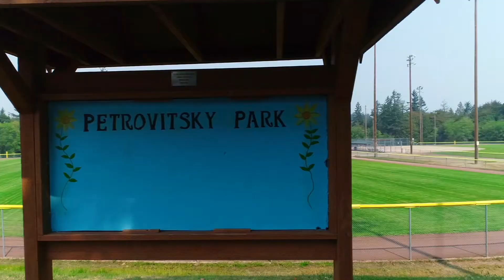13330 Se 194th Ct - Renton, WA 98058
A beautiful Forest Trails home, tucked at the end of a cul-de-sac awaits! Convenient floor plan with three bedrooms upstairs, including a primary bedroom with en suite five-piece bath and walk-in closet. On the main level, a circular floor plan connects the formal living room through the dining area to the eat-in kitchen and family room with gas fireplace. An expansive covered patio provides the ideal setting for relaxing and barbecuing on a breezy summer evening. Two-car garage, hardwood floors, new paint and carpet throughout, and a naturally landscaped backyard with a seasonal creek provide privacy and peace of mind. Close to restaurants, shops, grocery stores, highways. An easy commute.